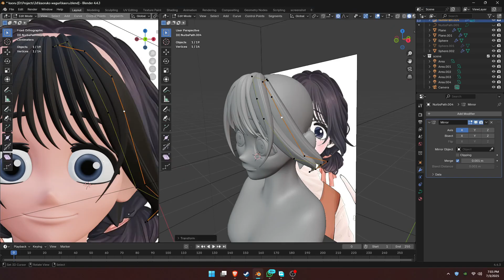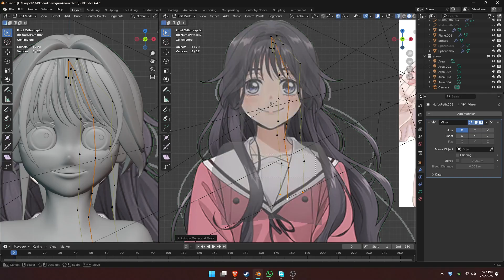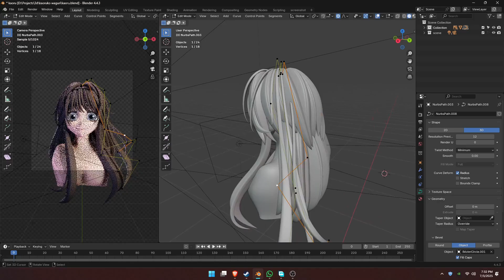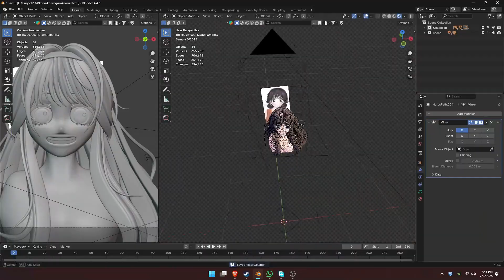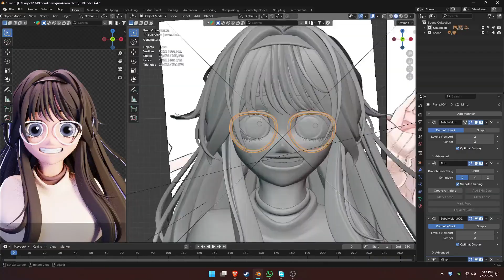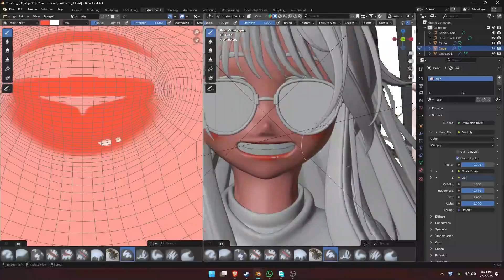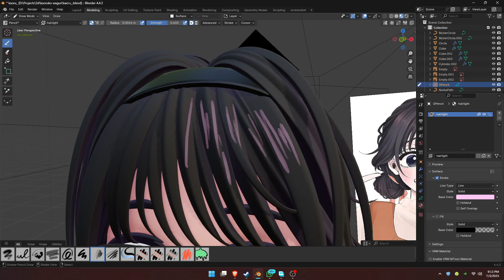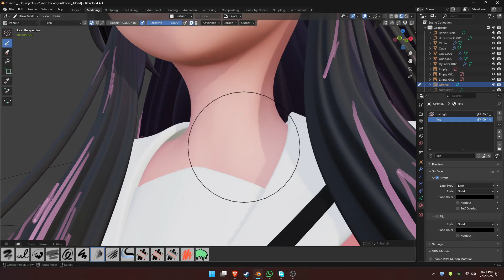Blender Kaoruko Waguri Character 3D Modeling Timelapse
Blender source file and blueprint